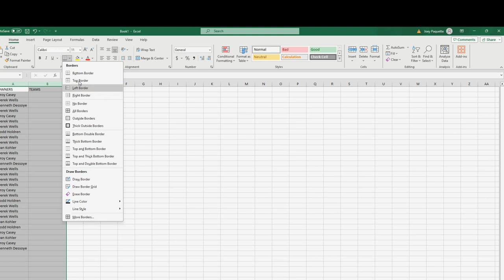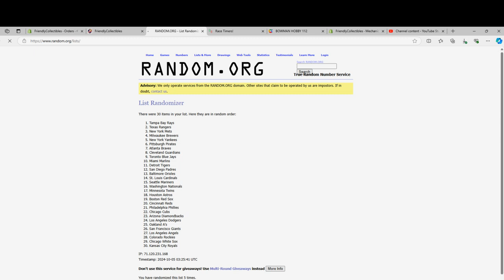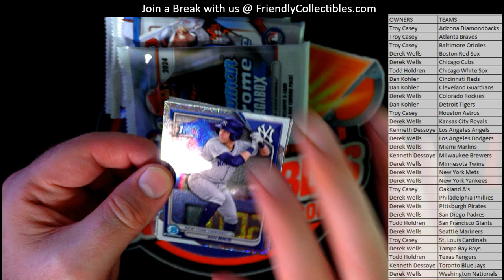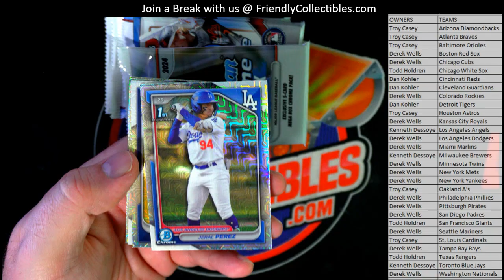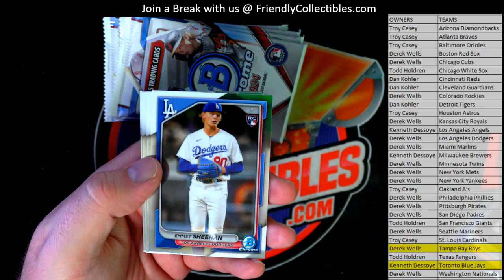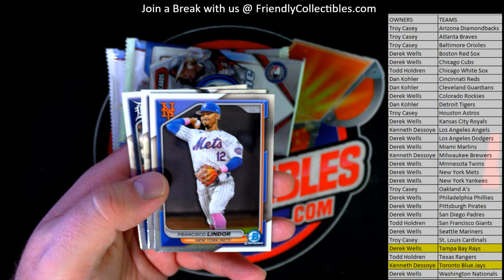2024 Bowman Chrome Baseball Mega Box ID 24CHROMEMEGA105